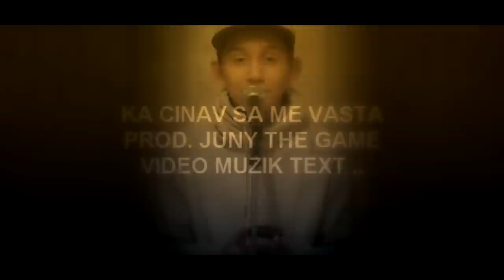Ramiz - Ka Cinav Sa Me Vasta - 2015 OFFICIAL VIDEO HD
ERDJAN ERDZAN 2015 DJEMAIL DZEMAIL 2015 ERVIN BERNAT 2015 BIJAV 2015 BIJAVA 2015 ROMANO RAP 2015 JUNY THE GAME 2015 NA SO SJEM DUR 2015